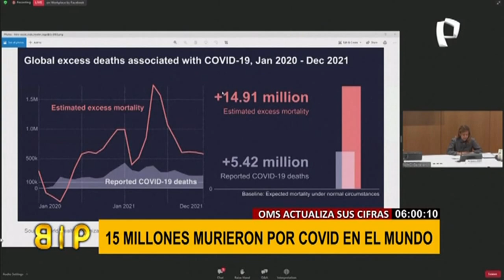OMS: 15 millones de personas murieron por COVID-19 en todo el planeta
La Organización Mundial de la Salud señala ahora que la pandemia por la COVID-19 causó casi 15 millones de muertes en todo el mundo, lo que supone el triple de la cifra inicial. Según la entidad de la ONU, se ha dado un exceso de mortalidad de 9,5 millones más de las que notificaron desde el inicio de la pandemia.

¿POR QUÉ EL NOTABLE AUMENTO?

La OMS incluyó a los fallecidos que no fueron diagnosticados con COVID-19, así como los que murieron como efecto indirecto, como aquellas personas que murieron de otros padecimientos debido a que no pudieron a acceder a atención médica, debida al desborde hospitalario.

La mayoría de las víctimas se registraron en el sudeste asiático, Europa y América. De acuerdo a la OMS, el 68% de este exceso de mortalidad se concentró en 10 países.

India es el país con más fallecidos con 4 millones 700 mil y le siguen Rusia, Indonesia, Estados Unidos, Brasil, México, Perú, Turquía, Egipto y Sudáfrica.

Según, la OMS, en el Perú hay casi 290 mil fallecidos y el reporte también señala que la cifra de muertes incluso podría ser más alta en el mundo si se toman en cuenta que antes de ser declarada la pandemia, seis de cada 10 muertos no eran registrados.